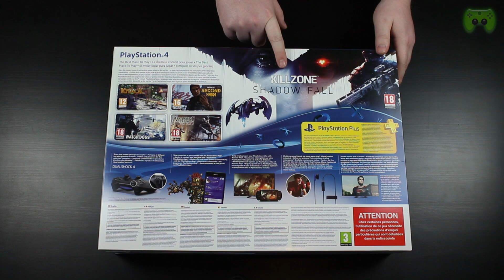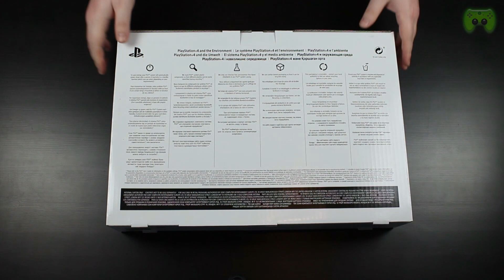PS4 Unpacking / PlayStation 4 Unboxing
Piet packt die PS4 aus!

Die PS4 erscheint am 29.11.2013 für 399 Euro in Deutschland.